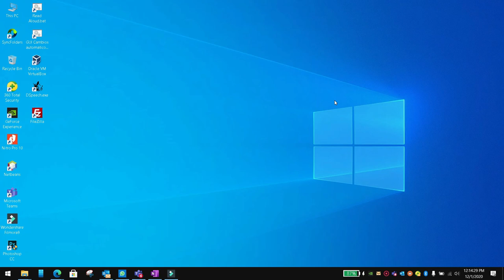Calculate height dynamically in flutter